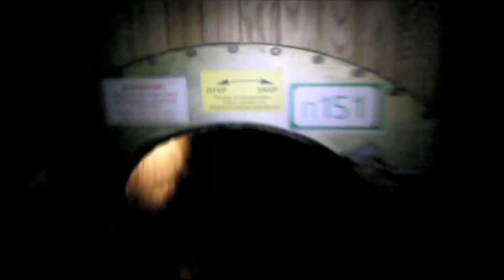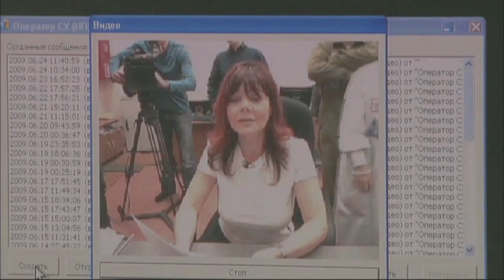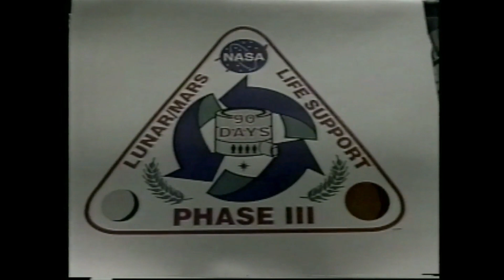Mock Mission to Mars Tests Rigors of Long-Distance Space Travel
As astronauts and scientists prepare for the end of the space shuttle era in the U.S., Russians have been preparing for the rigors of future flights to Mars. Miles O'Brien reports.